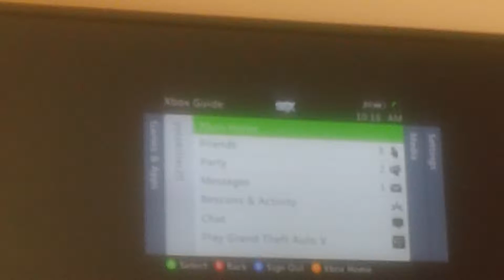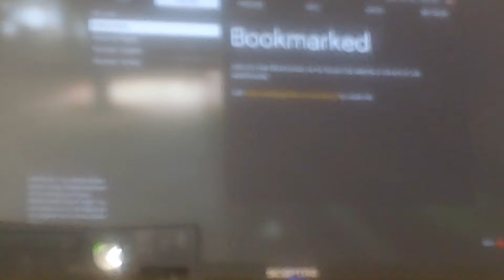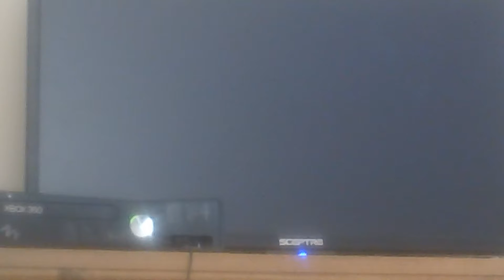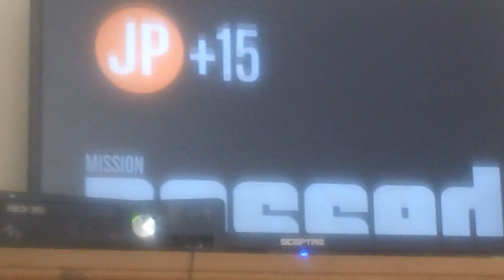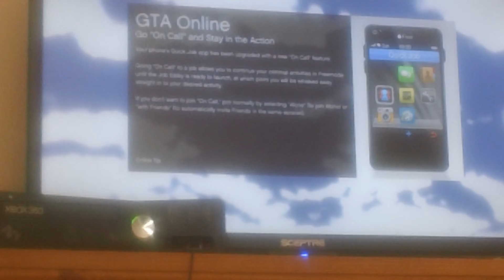gta series season 1 episode 9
and like this video for more!